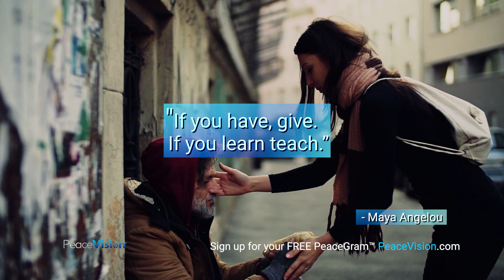10.07.21 PeaceGram inspiration